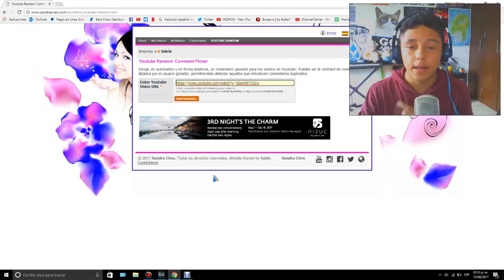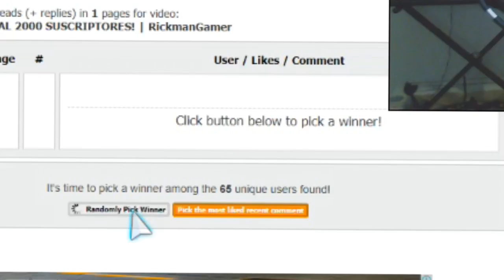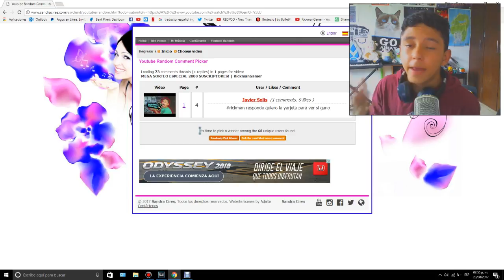Y EL GANADOR DEL SORTEO ES........?